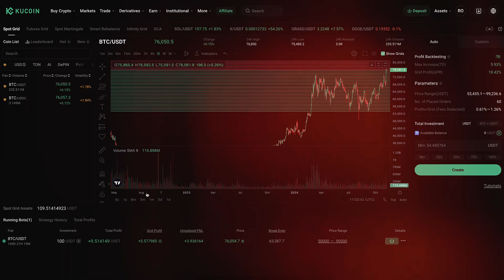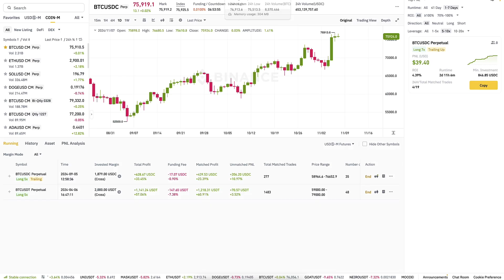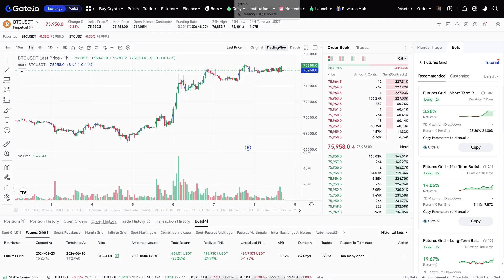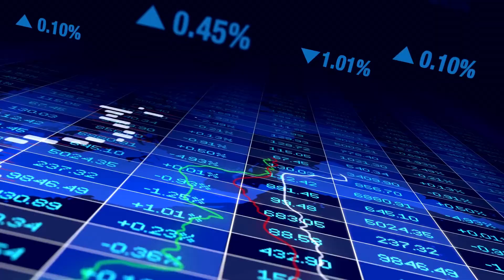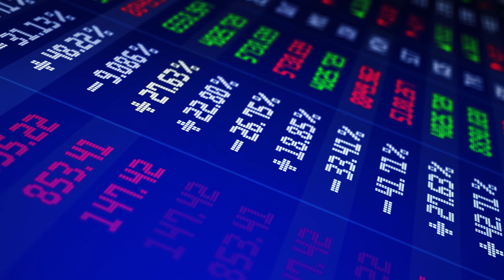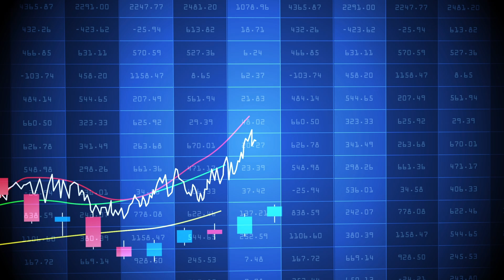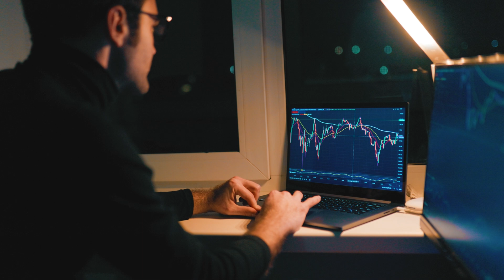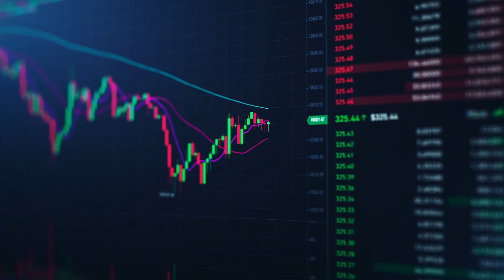How to Use Bybit Trading Bot (Crypto Trading Bot Tutorial)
2) BINANCE 💛Top Alternative for Bybit

3) BINGX 💙No ID Required to Use the Platform